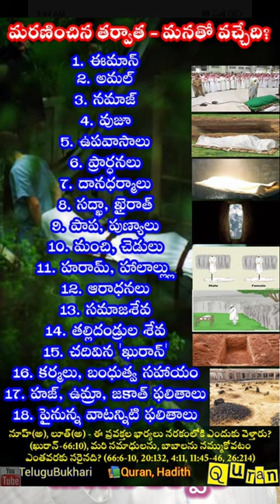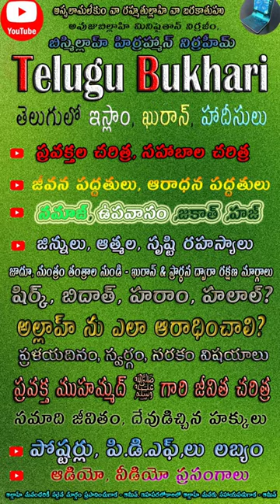After death Quran & islam